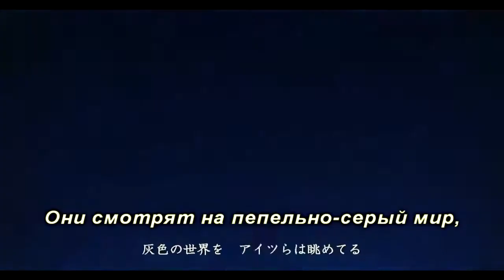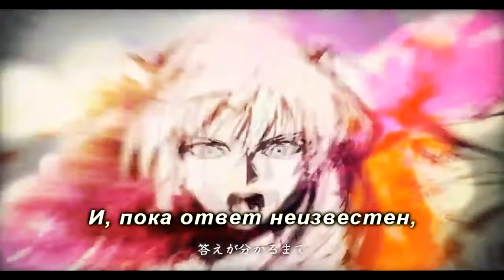Kagamine Rin & Len - Departures -Hurmanoizer ACT3- (rus sub)